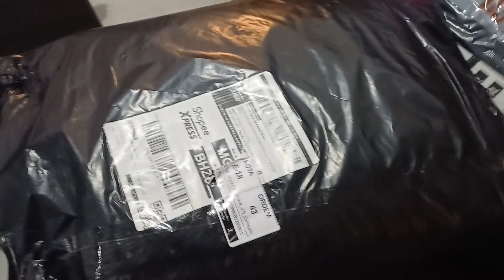QUERIA MUITO COMPRAR e conseguir obrigado meu Deus por mais uma conquista 🙏🙏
Olá pessoal tudo bem com você?espero que sim! seja todos bem vindo a mais uma vídeo, se gostarem deixe seu👍🏽 se for novo se escreva no canal Ative o soninho 🔔 pra receber meus vídeos em primeira mão ✋️ deixe seu comentário ou um coraçãozinho ❤️ beijos.